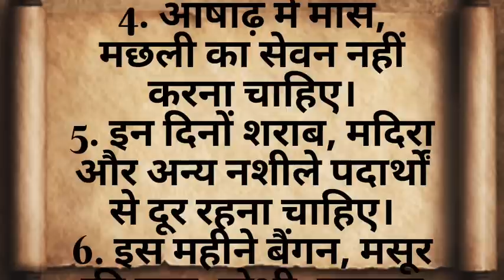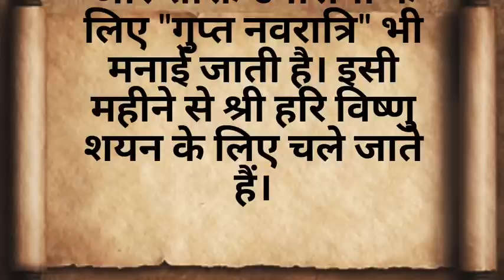आषाढ़ माह में क्या करें, क्या न करें..!! | आषाढ़ माह में कौन से भगवान की पूजा की जाती है..!!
Asadh mah,
Ashadh mah,
June month 2023,
June 2023,